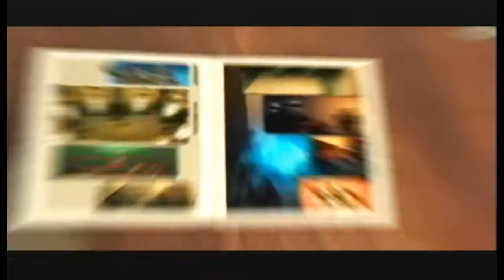TMNT (BLIND RUN) - Episode 7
This is the seventh video of a Blind Run Gameplay of TMNT from the PS2.